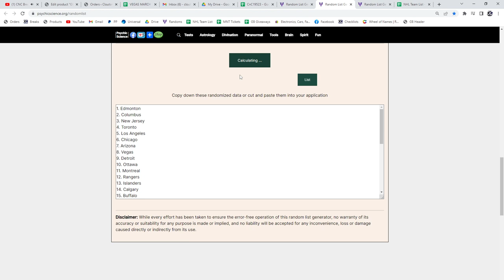Randoms - C&C GB #19,523